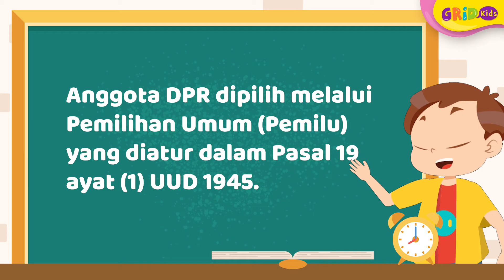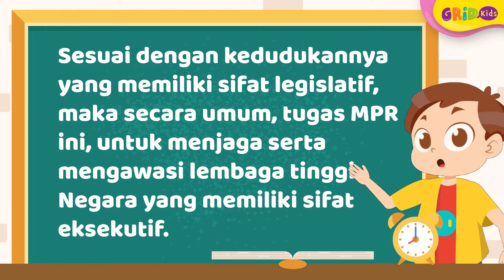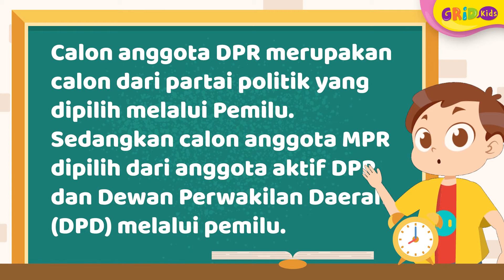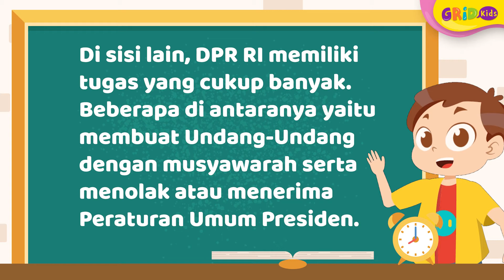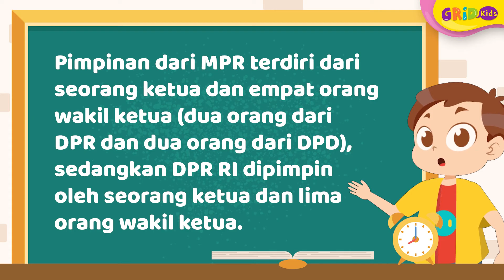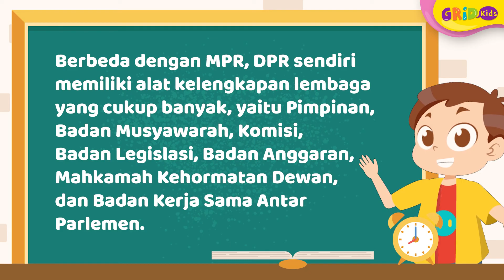Apa Itu DPR dan MPR, dan 5 Perbedaan DPR dan MPR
HI, kids, dalam pemerintahan kita sering mendengar kata DPR dan juga MPR bukan? Walaupun sering dianggap sama, tapi DPR dan MPR ini berbeda, lo! Apa perbedaanya? Kita cari tahu bersama, ya!

GRIDSKIDS ARE ALL ABOUT FUN!